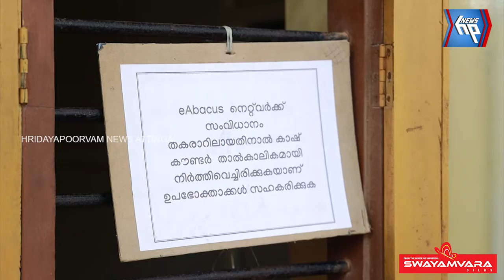പണി മുടക്കി ആറ്റിങ്ങൽ വാട്ടർ അതോറിറ്റി കാര്യാലയം